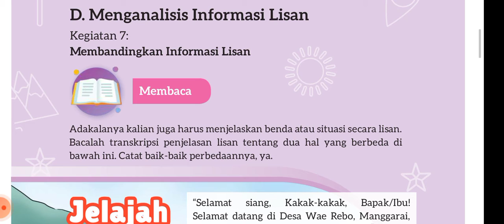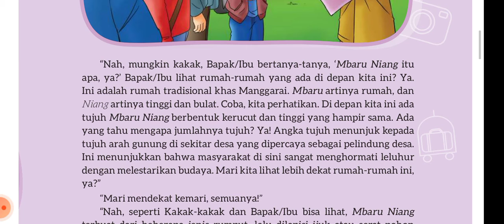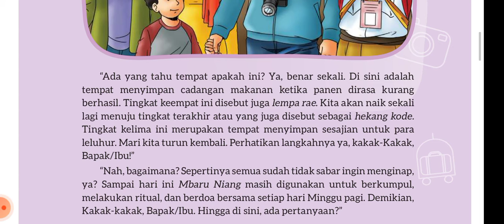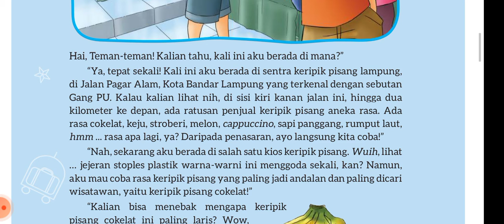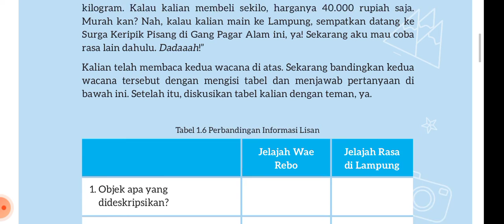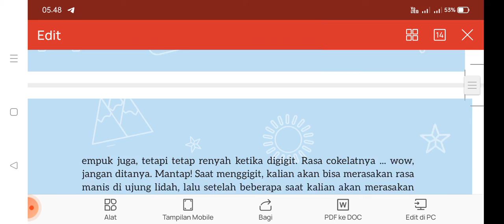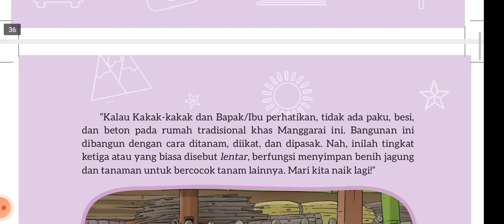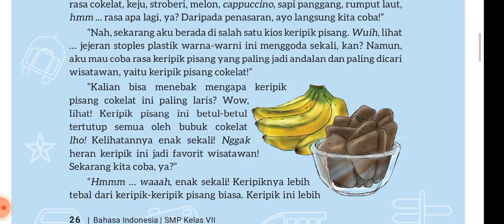Video Pembelajaran Menganalisis Informasi Secara Lisan (Teks Deskripsi)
Bahasa Indonesia kelas XII Semester Ganjil
Kurikulum Sekolah Penggerak
mendeskripsikan informasisecaralisan
mendeskripsikan informasi

13. Menelaah Struktur dan Kebahasaan Teks Puisi rakyat

16. Menyimpulkan isi surat